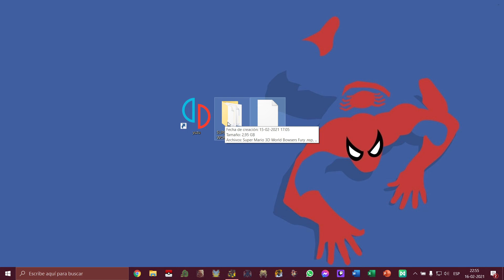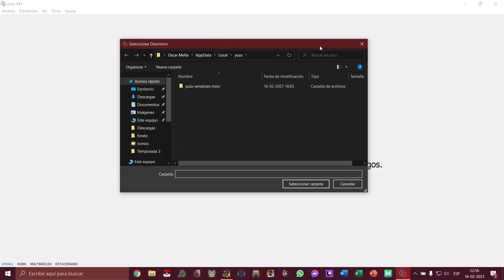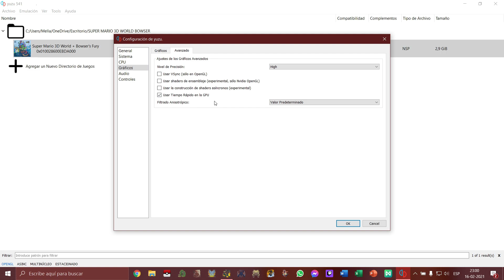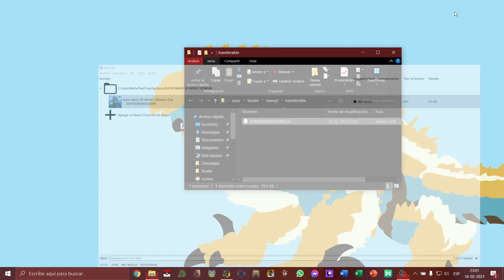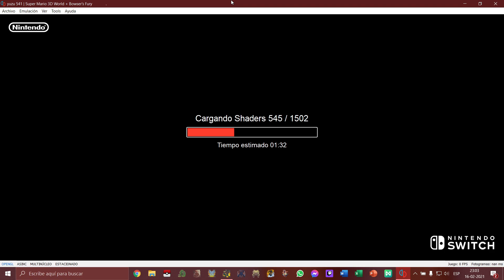TESTEO Y CONFIGURACIÓN EN YUZU! - Super Mario 3D World + Bowser's Fury | + SHADERS / 60 FPS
Hoy pondremos a prueba el super mario 3d world + bowser's fury en yuzu! veremos su configuración para que juguemos de la mejor forma, 1080p y 60 fps! recuerden que toda la información esta en mi discord en la parte de "descargas"

Mi Setup: Acer Nitro 5
CPU AMD Radeon 5 3550H